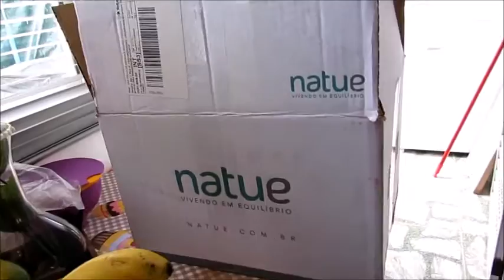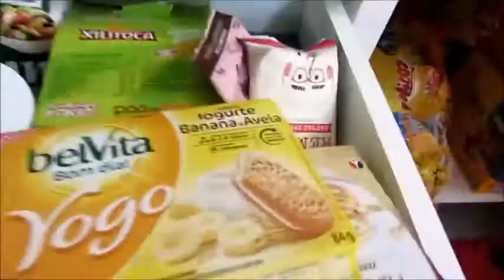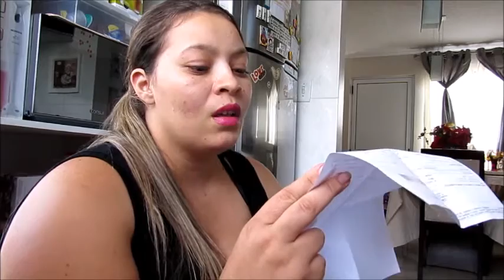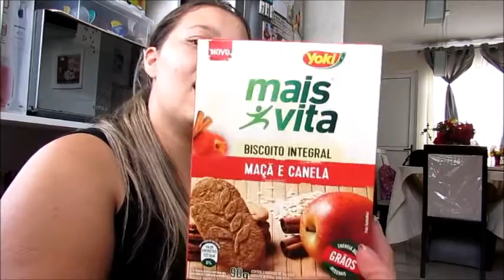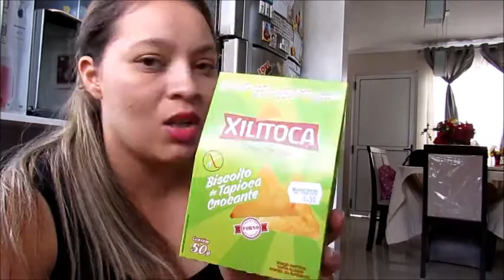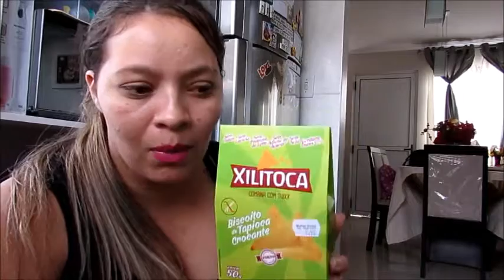Dicas para a sua Reeducação Alimentar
Olá moças e rapazes, tudo bem com vcs?? Acompanhem comigo a mais um video sobre R A, e fique por dentro de muitas dicas para te ajudar nessa fase de mudanças ... Não se esqueçam de se inscrever e dá um joinha .. um grande abraço...